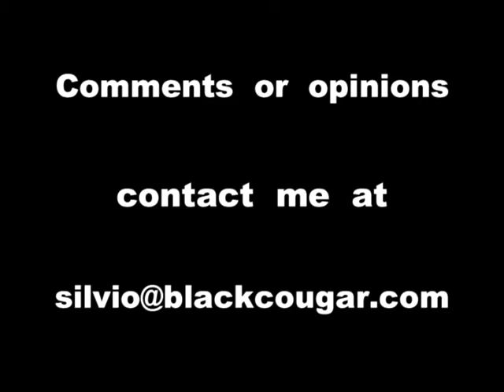SILVIO BLOG # 12 MYSPACE BLACK COUGAR REVIEW NONSENSE KITTY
SILVIO'S BLOG # 12. A LITTLE NONSENSE STARTING NEXT WEEK NEW BLOG FORMAT. FRIEND FROM THE PAST TRACK ME DOWN ON MYSPACE. BLACK COUGAR REVIEW FROM SCOTT FOY OF FOYWONDER.COM. A LITTLE BEHIND THE SCENE SCREWUPS. KITTY LOOKING TO BITE ME. ENJOY THE WEEKEND SEE YOU SOON. CHECK OUT MYSPACE
ALSO CHECK OUT BLACKCOUGAR.COM